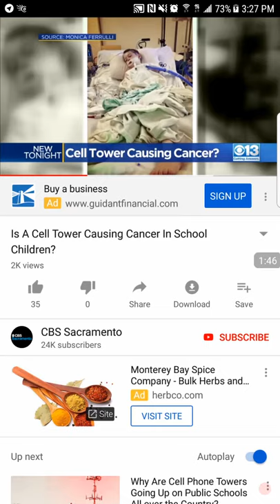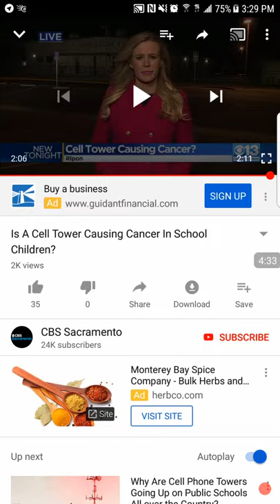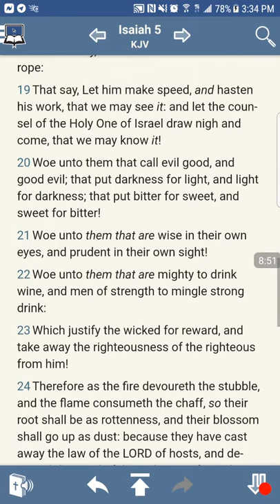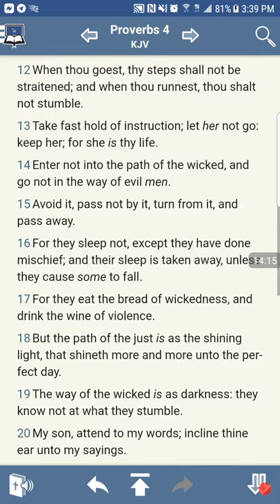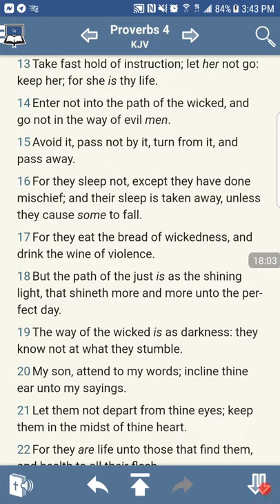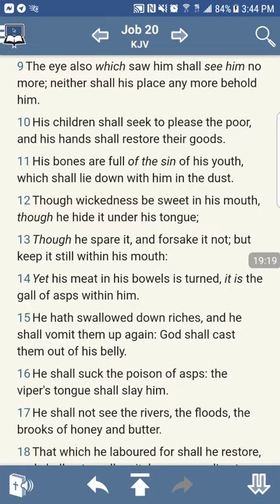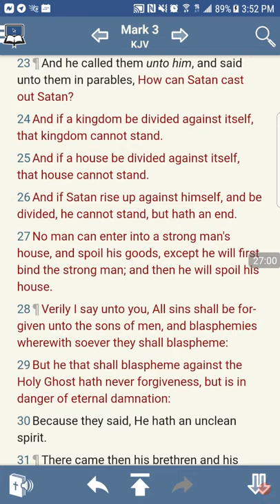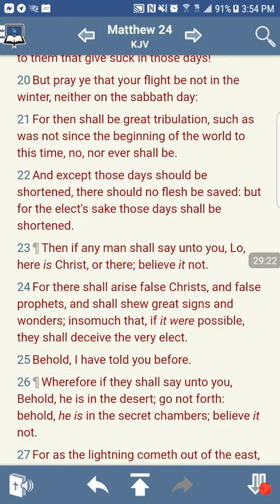CELL TOWER CAUSING CANCER IN SCHOOL CHILDREN